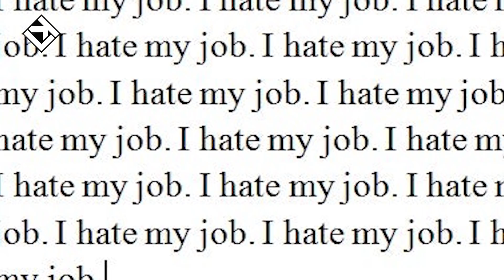Zu Rui Che Maksak Leh Che Nawite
Tun tum chu zu rui che maksak zual i han tarlang daih teh ang.

Background music: Funny Background Music | Music #04 | NO COPYRIGHT | SS 1912